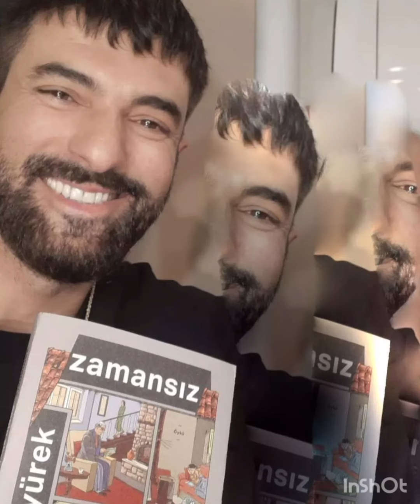💖EnginAkyurek and TubaBuyukustun muhtesem goruntuler ❤️